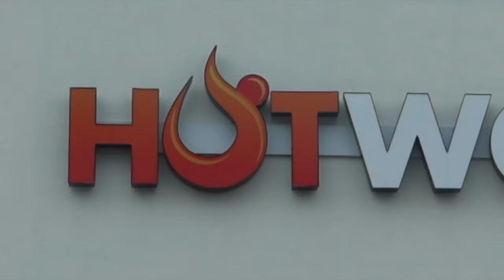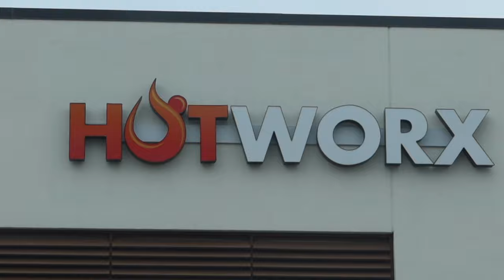VLOG: Come to HOTWORX with me!!!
Make sure you leave a comment so we can chat!

To send me mail use address Below
Sabrina By Choice
81900 Barker Cypress Rd

Amazon Storefront

Camera Setup